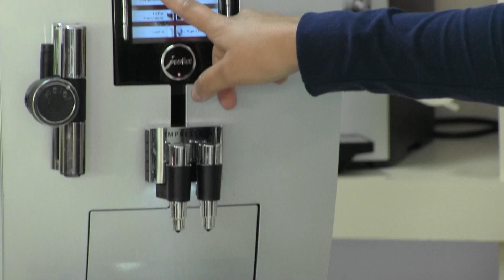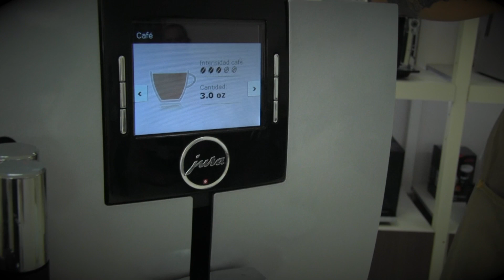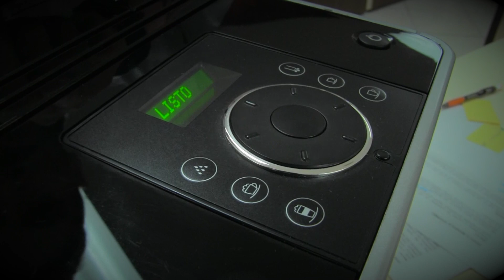Café Gourmet: Una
Rostros Recomienda y Jaime Renteria te presentan las máquinas cafeteras JURA.

¡Una Experiencia Gourmet en tu hogar!